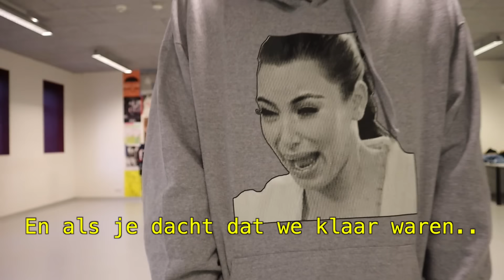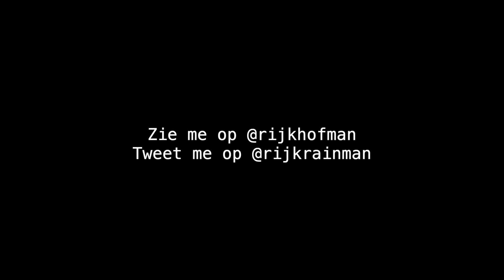Dansles Van Professioneel Danseres (Mocht eigenlijk niet online van Robbert)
Dankjewel Devon!!

volg Robbert: @RobbertRodenburg
en volg devon: @devonsuriya